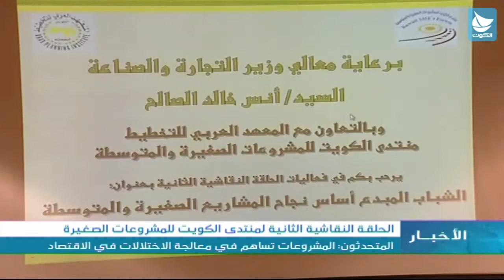الحلقة النقاشية الثانية لمنتدى الكويت للمشروعات الصغيرة